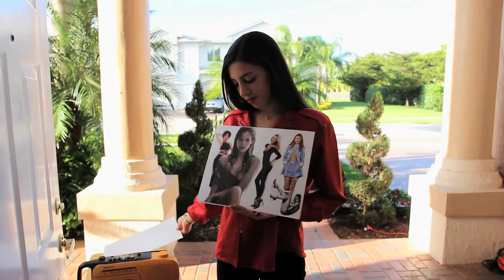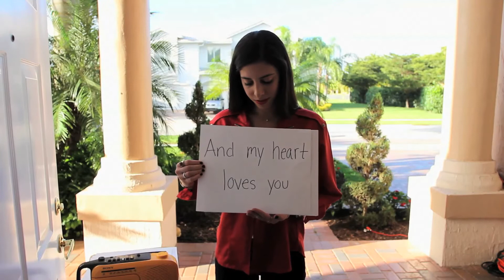Love Actually by Hello Perfect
A new version of the Love Actually card scene, made for all of you. This Christmas, please share with someone you love. Spread the love, share the joy and always remember, to me, you are perfect.